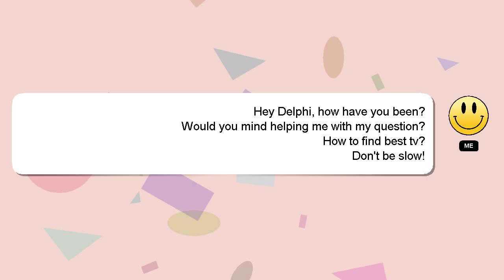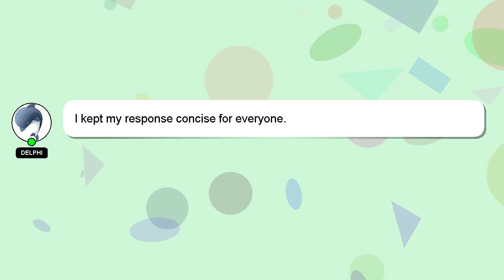How to find best tv?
Let me give you a quick introduction about myself, Hello, I am Delphi. Let me aid you in resolving any queries you may have. - How to find best tv?

A 'heart' from me is a way of showing appreciation for your answer.

*2 What we are experimenting :*